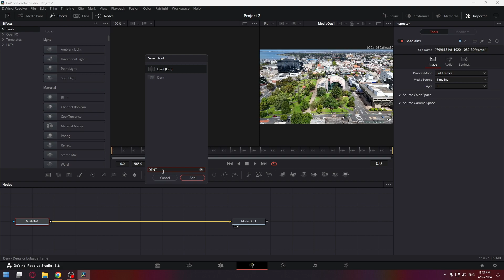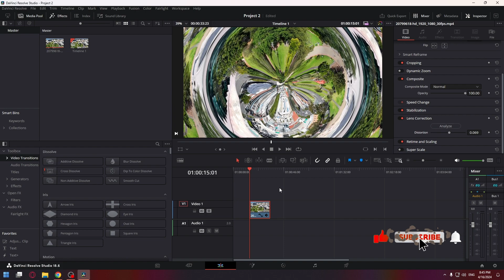How to Make a Distortion Effect For Video in Davinci Resolve 18.6 | Dent effect | Lens Correction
tutorial davinci resolve